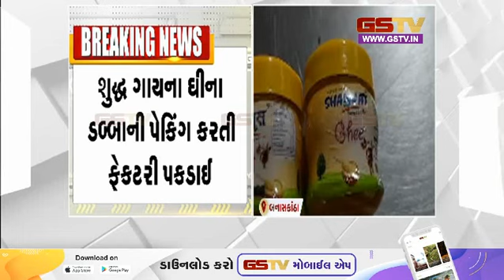Banaskantha। ડીસામાં શંકાસ્પદ અખાદ્ય ઘી બનાવતી ફેકટરી ઝડપાઈ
બનાસકાંઠા ડીસામાંથી શંકાસ્પદ અખાદ્ય ઘી બનાવતી ફેક્ટરી ઝડપાઇ હતી. જિલ્લા ફુડ એન્ડ ડ્રગ્સ વિભાગે બાતમી મળતા મોડી રાત્રે રેડ પાડી હતી. ફેકટરીમાં શાશ્વત, પારેવા, શુખ, શુભના નામે શુદ્ધ ઘી બનાવતા હતા. જ્યાં તપાસ કરતા અખાદ્ય ઘી જણાતા 25 પેટી, 4 હજાર 700 પાઉચ સહિત 2.48 લાખનો મુદ્દામાલ જપ્ત કર્યો હતો.